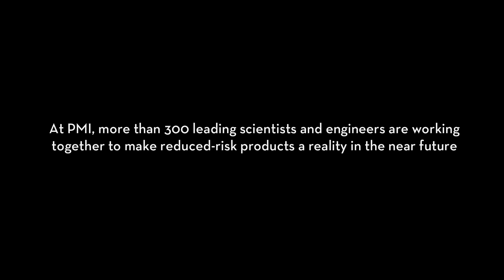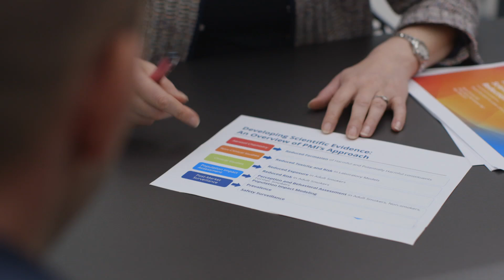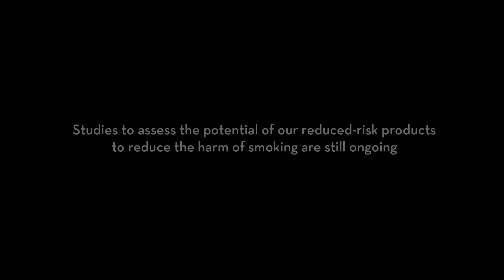Moira and her passion for her work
At PMI, more than 300 leading scientists and engineers are working together to make reduced-risk products a reality in the near future. Reduced-Risk Products (RRPs) is the term we use to refer to products with the potential to reduce individual risk and population harm in comparison to smoking combustible cigarettes.